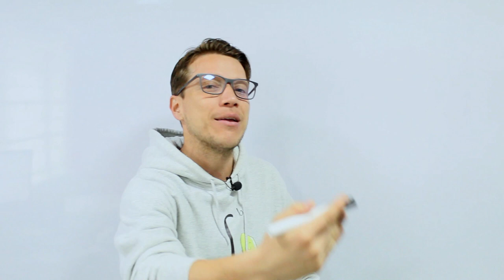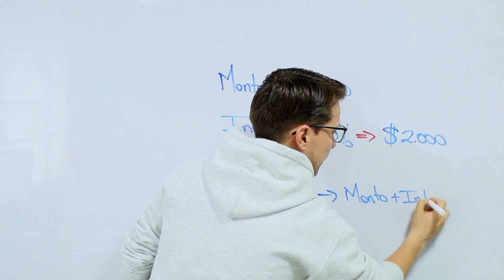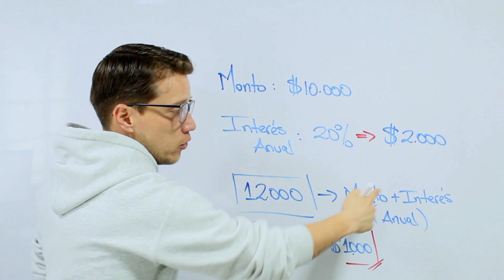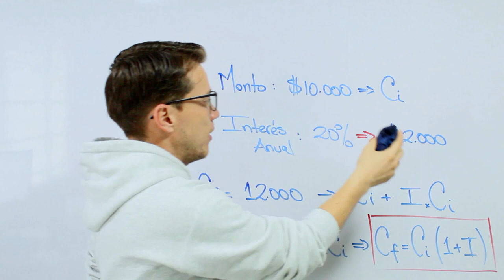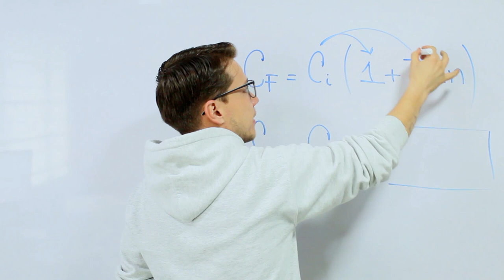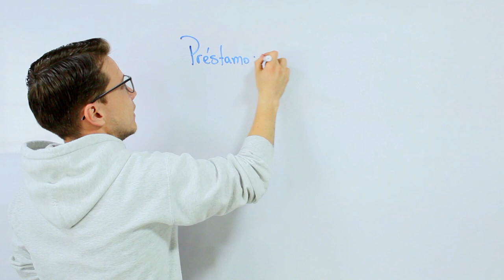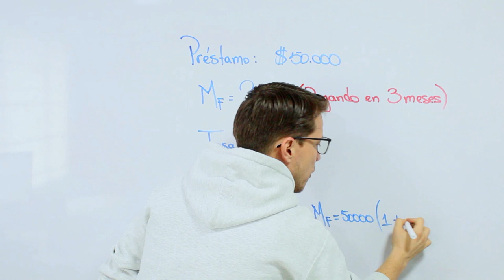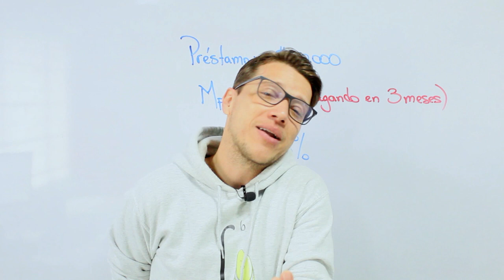🔥🚀 INTERÉS SIMPLE 📈💰 Fácil y Rápido